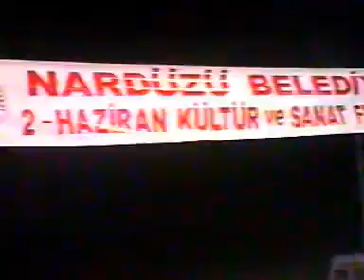NOSTALJİ; 2001 NARDÜZÜ FESTİVALİ (Yeni KARAAĞAÇ)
BİR ZAMANLAR KARAAĞAÇ VE NARDÜZÜ ADI ALTINDA İKİ KARDEŞ BELEDİYE VARDI. İKİ BELEDİYENİN BİRLEŞME KARARI VE REFERANDUM SONUÇLARINA RAĞMEN TEK BELEDİYE HALİNDE KALMASI ENGELLENDİ VE HATAY'IN BÜYÜKŞEHİR OLMASIYLA BERABER YANLIŞ SİYASET, YANLIŞ POLİTİKA VE YANLIŞ SEÇİLMİŞLER YÜZÜNDEN KARAAĞAÇ VE NARDÜZÜ TARİH OLDU.

BU İKİ BELEDİYE; GÜVENDİKLERİ, OY VERDİKLERİ KİŞİLER TARAFINDAN YARIYOLDA YALNIZ BIRAKILDILAR. VE BU HALK OYNANAN BU OYUNLARI HİÇBİR ZAMAN  NE UNUTACAK VE AFFAEDECEKTİR!!!